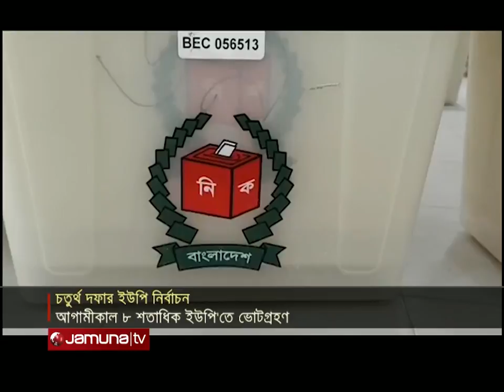সংবাদ সারাদেশ | 12.30 PM | 25 December 2021